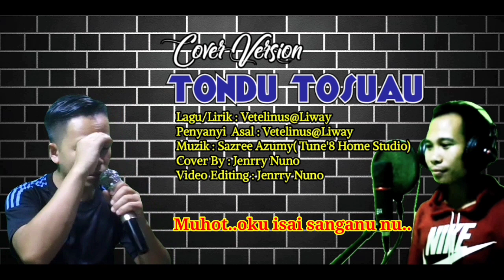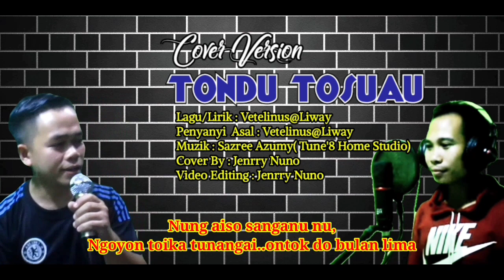Tondu Tosuau/ Cover Version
Lagu/Lirik : Vetelinus@Liway
Penyanyi Asal : Vetelinus@Liway
Cover By : Jenrry Nuno
Video Editor : Jenrry Nuno

Terlebih dahulu mohon maaf jika terdapat kesalahan sebutan atau lirik serta kekurangan dalam lagu cover ini. Rakaman secara live saja. Tidak lupa terima kasih kepada pemilik lagu atas kebenaran dalam bentuk lagu cover dengan syarat menyatakan nama penyanyi asal serta link asal atau lagu original lagu ini.
Untuk menonton versi Asal boleh kunjungi Channel Tune 8 Home Studio.

 Versi original